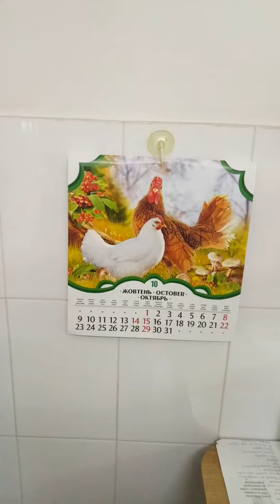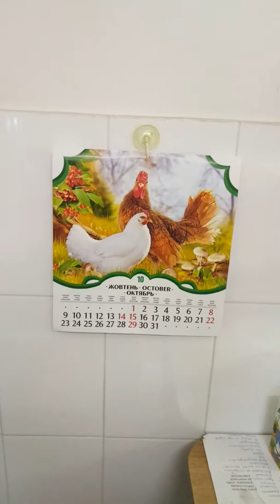Быстро остановить ОРЗ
Простой способ, как избавиться от простуды не за неделю, а за полдня！